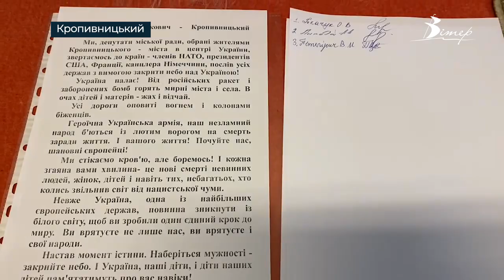Кропивницький став транзитним центром для українських переселенців | «Вітер»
Щодня містяни там зустрічають тисячі людей, що тікають від ракетних обстрілів. Школи і садочки перетворили на тимчасові гуртожитки. Поміж повітряними тривогами кропивничани збирають допомогу для армії й для тих, хто покинув свої домівки і вимушений був виїхати без нічого.